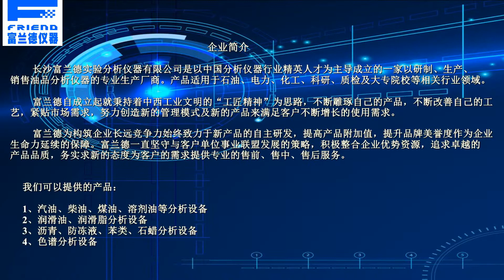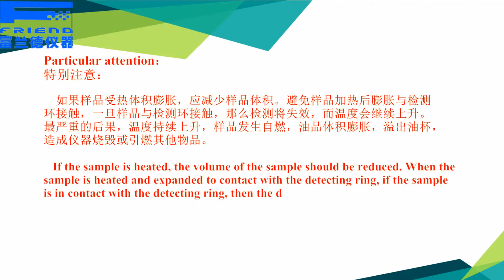Open cup flash point tester, fuel oil and lubricant oil testing apparatus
Friend Instrument Company always engage in the development of the petroleum product testing solution for long time.

Skype:sxpeter0215